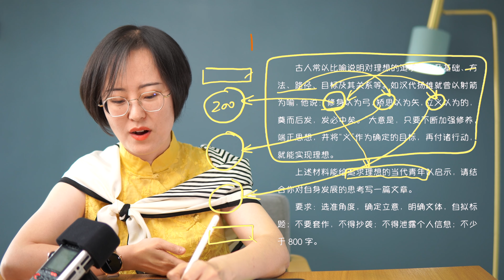2021全国乙卷高考作文题目详解：当代青年的理想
2021全国乙卷高考作文题目详解：当代青年的理想